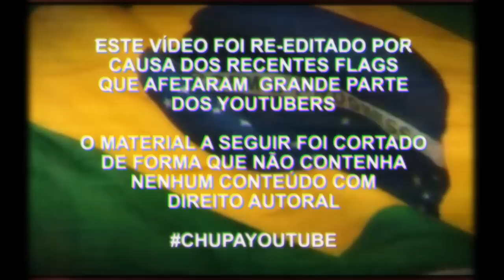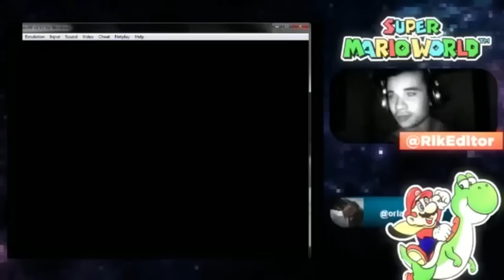Pequenos Carpadinhos | Super Mario World (SNES) - LiveRandom 23 (RE-UP)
Música da Abertura e do Créditos:
DIM.M - 16BIT, ela é uma musica sobre licença CC.